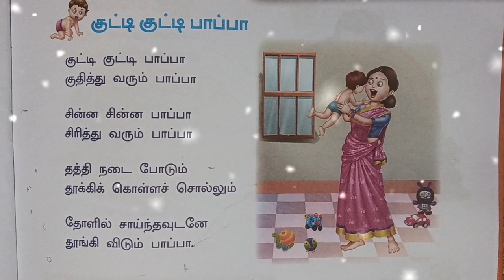LKG tamil song (kutti kutti papa) குட்டி குட்டி பாப்பா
Funny videos /  baby funny dance / animals funny videos / animals funny dance / 💐💐💐💐💐💐💐💗💗💗🎉🎉🎉🎉🎉🎉🎉💗💗💗💗💗💗💗💗
baby cat funny videos
baby dog funny videos
baby funny dance
ytshots
youtube shots videos
whatsapp status
vairal funny videos
latest vairal videos
how to Mack vairal shots videos
how to Mack vairal ytshots videos
how to Mack vairal shots on YouTube
Osthimamey
Osthimamey funny videos

Hai frends and brothers and sisters 💐💐💐💐
Same like coming more videos for the channel
You can customize this disclaimer to fit your specific needs, but make sure that it accurately reflects your use of copyrighted material in your videos.